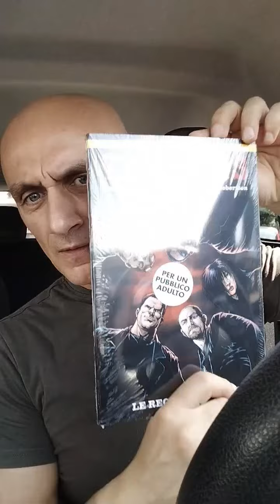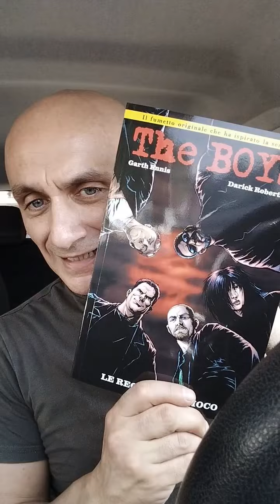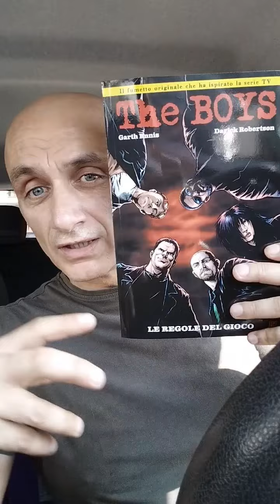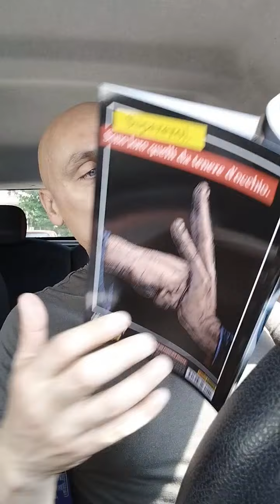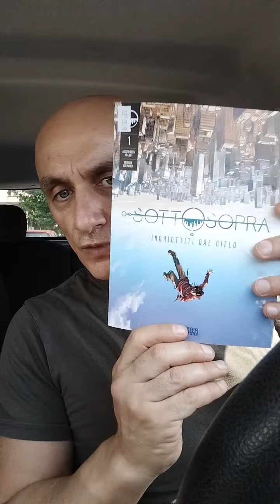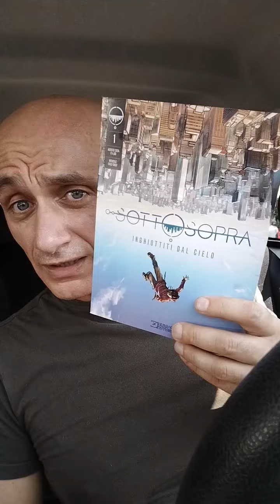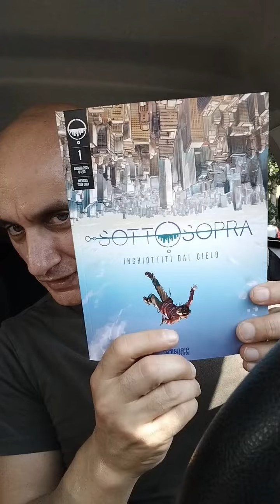Corro in edicola a prendere The Boys e una sorpresa Bonelli!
Ciao a tutti e benvenuti su "Il Mondo di Frog"! 🌍🌀

In questo video, vi porto con me in una corsa in macchina verso l'edicola per prendere l'ultima uscita della collana di fumetti "The Boys" distribuita dalla Gazzetta dello Sport. Ma non è tutto! Con grande sorpresa, trovo anche una nuova uscita targata Bonelli che non potevo assolutamente lasciarmi sfuggire.

📖 The Boys: Analizziamo insieme l'ultimo numero di questa emozionante serie, con un primo sguardo alle storie e ai personaggi coinvolti.

🎉 Sorpresa Bonelli: Scopriamo insieme quale nuova uscita Bonelli ho trovato in edicola e discutiamo delle prime impressioni su questo nuovo fumetto.

Lasciate un commento con le vostre opinioni e diteci quali fumetti state leggendo al momento!